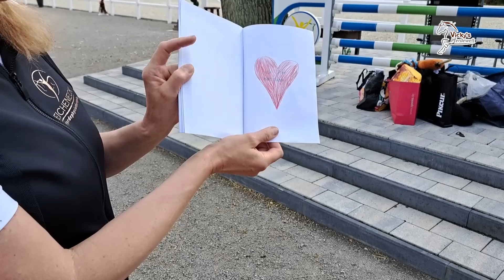Mein Einkauf auf der Nordpferd - Reitklamotten shoppen auf der Pferdemesse in Neumünster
Am Wochenende waren wir auf der Nordpferd und haben ordentlich Reitklamotten eingekauft und nebenbei noch ein paar Kilo an Autogrammkarten verteilt. Gefühlte 5000 Fotos mit lieben Zuschauern gemacht und uns Stand für Stand vorgearbeitet :-). Das war ein Wahnsinnig tolles und anstrengendes Erlebnis. Den ganzen Tag Grinsen ist halt auch schwer ;-) Ich freue mich schon auf‘s nächste Mal. Mal schauen was Joey bis dahin vielleicht alles kann...

Musik und Komposition: Tarik Dosdogru
Gesang: Tanja Hoffmann